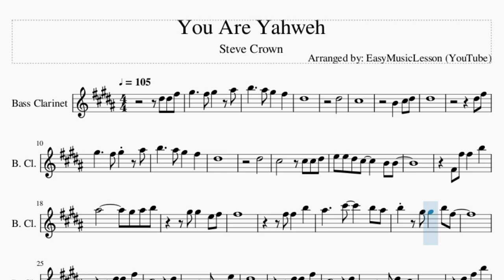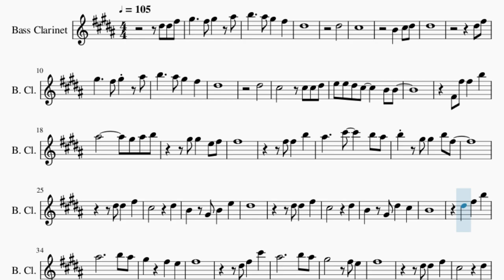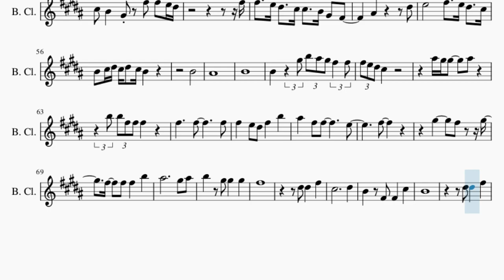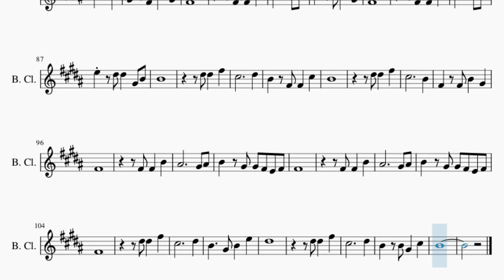Bass Clarinet Sheet Music: How to play You Are Yahweh by Steve Crown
Comment and let us know how the videos have helped you. It keeps us going! :)Here is a sheet music/tab video on the song You Are Yahweh by Steve Crown on the bass clarinet. A bass clarinet sheet music arrangement which is transposed to notes that are easily played by bass clarinet, for the song You Are Yahweh by Steve Crown.

EasyMusicLesson teaches you to play the your favorite instrument, through well-arranged sheet music so that you too can learn how to play You Are Yahweh by Steve Crown on the bass clarinet as fast as you can. A bass clarinet sheet music with backing tracks to help your play the song better.

Chords of Bass Clarinet arrangement:
D Maj   A Maj   E Maj   F# Min   D Maj   A Maj   E Maj   A Maj
E Maj   D Maj   A Maj   E Maj   D Maj   A Maj   F# Min   E Maj
D Maj   A Maj   F# Min   E Maj   D Maj   A Maj   E Maj   D Maj
A Maj   E Maj   D Maj   A Maj   F# Min   E Maj   D Maj   A Maj
F# Min   E Maj   D Maj   A Maj   E Maj   D Maj   A Maj   E Maj
D Maj   A Maj   E Maj   D Maj   A Maj   E Maj   D Maj   A Maj
F# Min   E Maj   D Maj   A Maj   F# Min   E Maj   D Maj   A Maj
F# Min   E Maj

Melody notes of Bass Clarinet:
D#5 D#5 F#5 G#5   F#5 G#5 A#5
B5   A#5 G#5 F#5
D#5
D#5
C#5
B4 C#5 D#5
D#5
D#5 F#5
D#5
D#5
C#5   C#5 C#5 D#5
E5 E5 D#5 C#5   B4 B4
F#4 F#5 F#5 B5
A#5     G#5 A#5 B5
G#5 G#5 E5 F#5
F#5
F#5 F#5 B5
A#5   C#6   B5 A#5
B5 G#5 G#5 B5 F#5
D#5 D#5 F#5
C#5   D#5
B4 G#4 B4 E5
D#5
D#5 D#5 F#5
C#5   D#5
B4 G#4 D#5 C#5
B4
D#5 F#5 B5
A#5     B5 A#5
G#5 F#5 E5
F#5
D#5 F#5 C#6
A#5     B5 A#5
G#5   F#5 E5
F#5
D#5 D#5 F#5
C#5   D#5
D#5
D#5 D#5 F#5
C#5   D#5
B4   C#5
B4
G#4 G#4
A#4   F#5 F#5 F#5 E5 D#5
C#5 B4 G#4 F#5 F#5 E5 D#5
F#5
F#5 E5 D#5 C#5 C#5 B4 G#4 F#4
A#4   D#5
E5   F#5 E5 D#5 C#5
B4 C#5 D#5 C#5 D#5 C#5 B4
B4
A#4
B4
B4 G#5 B5 A#5 G#5 F#5 F#5
F#5 E5 D#5 C#5
A#5 G#5 G#5 A#5
B5 B5 F#5 F#5 F#5
F#5   F#5   F#5
F#5 E5 D#5 F#5 B5
A#5 F#5 F#5   E5
F#5
G#5   F#5 G#5
F#5 F#5 F#5 B5
A#5     G#5 A#5
B5 G#5 G#5 G#5
F#5
D#5 D#5 F#5
C#5     D#5
B4 F#4 F#4 C#5
B4
D#5 D#5 F#5
C#5     B4
G#4 F#4 B4 G#4
F#4
E5 C#5 B4 G#4
F#4
E5 D#5 D#5 G#4 B4
B4
D#5 D#5 F#5
C#5     D#5
B4
D#5 D#5 F#5
C#5     B4
F#4 F#4 B4 G#4
F#4
B4 G#4 G#4 F#4 E4 F#4
F#4
F#4
D#5 D#5 F#5
C#5     D#5
D#5
D#5 D#5 F#5
C#5     D#5
B4 B4 G#4 C#5
B4